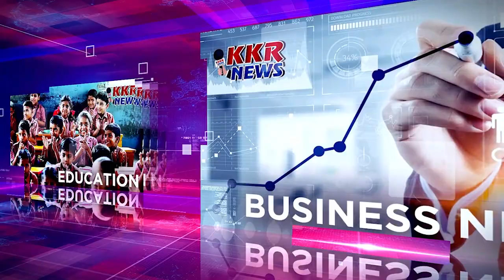जिला पंचायत अध्यक्ष प्रतिनिधि ने जन सुनवाई के दौरान स्कूलों का भी किया औचक निरीक्षण